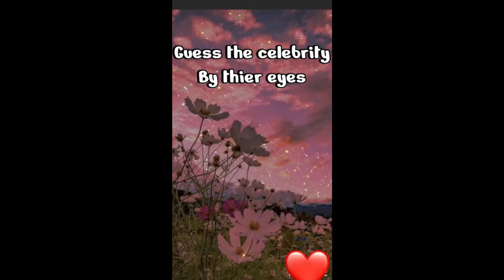Guess the celebrity by their EYES